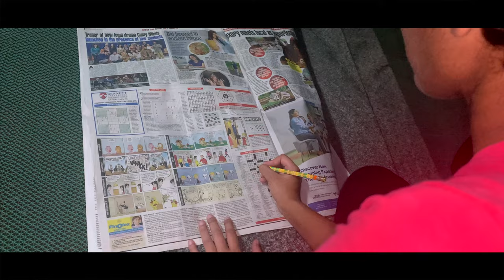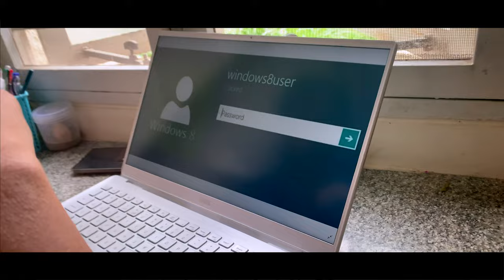National level short film | Never a bye | St. John’s medical college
The short film won 4th position at the national level short film competition ‘ Pratibimb’ conducted by Christ University . It tells a tail of denial , of hopeless persistence of a woman who doesn’t want to loose herself .

Writer and director : Sona Soni

Cinematography : James Joseph
                                Roy Samson
                                Lizbeth Paul
                                Dipika Rai

              Nilesh Shishil

Art director : Meghna John

Prabha : Elizabeth K Sanson
George : George Antony
George’s friend : Samarth Bansal
Prabha’s friend : Linsta Dominic
Older daughter : Midhila Mathew
Younger daughter : Meghana John
Doctor : Alin Jose
Neighbor 1 : B. Gloria
Neighbor 2 : Sniya Stanley

Make up and props : Neha Maria Vinod
                                    Jesna Saji

Editors : Don Savio George
               Joel Baby
               Shebin Joseph